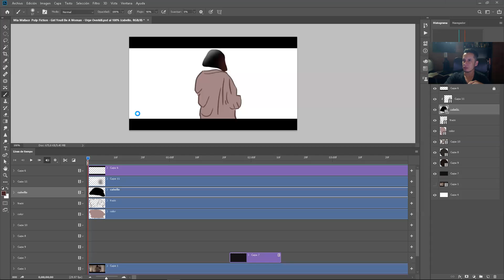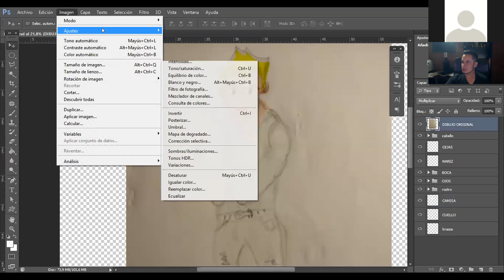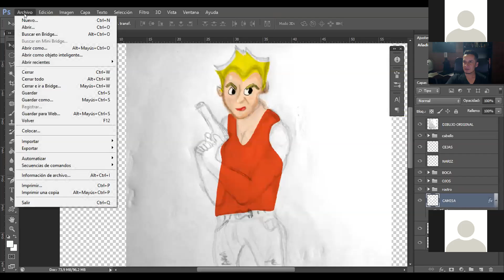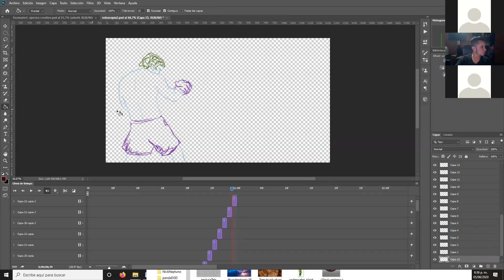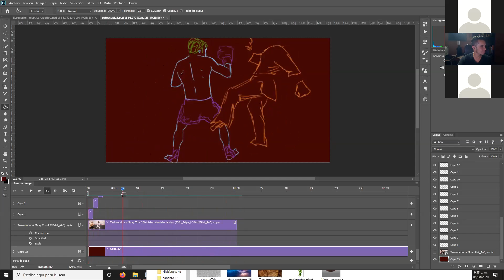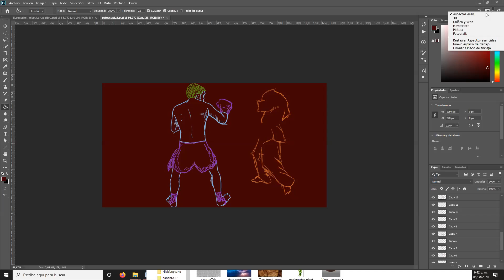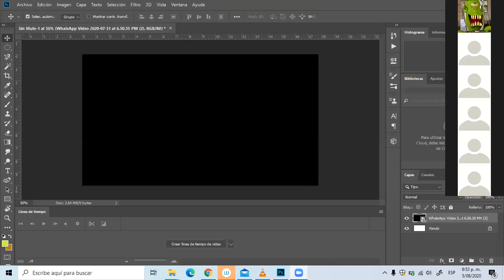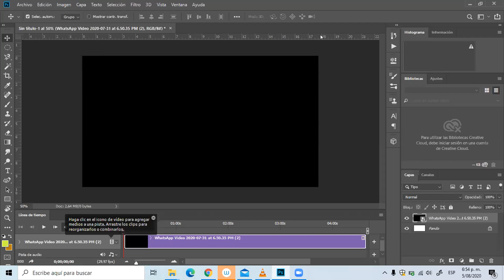Clase #12 refuerzo y trabajo en clase